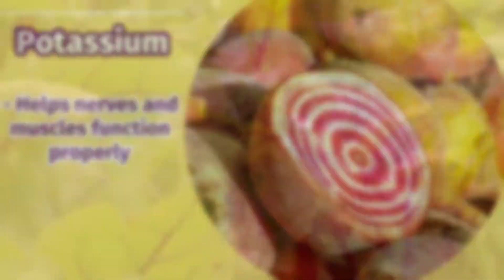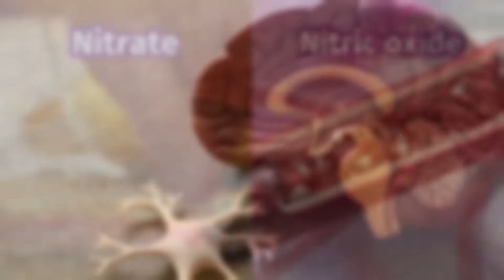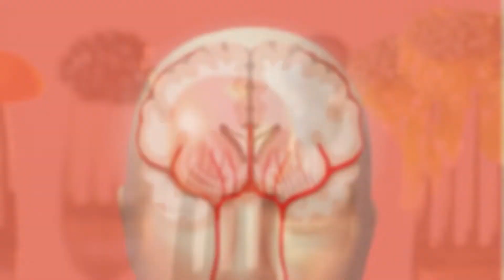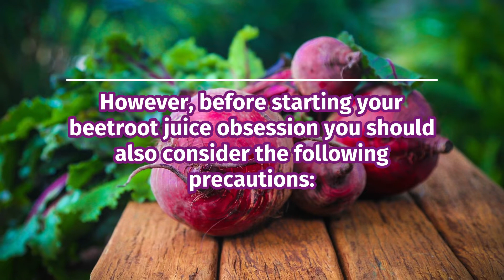Drink Beetroot Juice Every Day and See What it Does to Your Body!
Did you know that beets have been used to cure hangovers, heal dandruff and even used as aphrodisiac in Ancient Roman times! Recently this versatile vegetable gained so much popularity for its incredible health benefits, that it managed to fight its way into the superfood category! If we managed to get you curious, grab some beetroot juice and sit back as we discuss the amazing properties of this exceptional root vegetable!